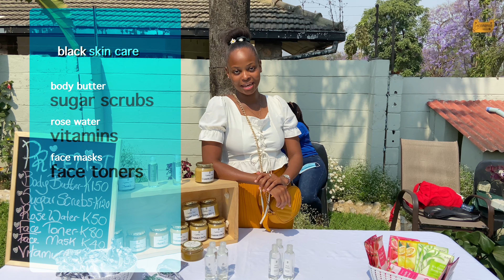The Ndola Sunday Market (4K)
This video is about the Sunday Market of Glamville and the Health Bar.

Music: Drive by David Guetta and Black Coffee Featuring Delilah Montagu.